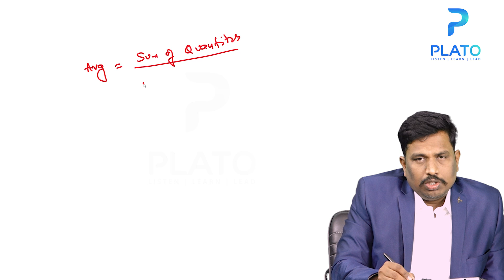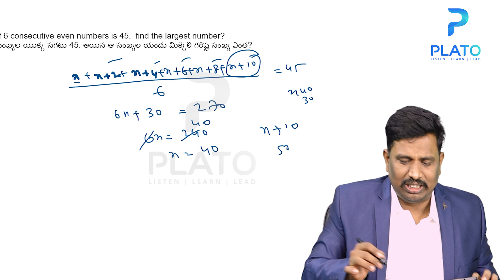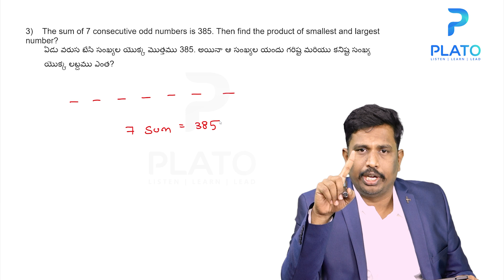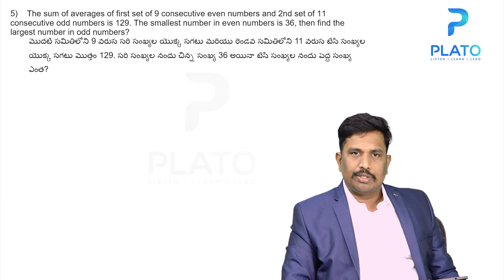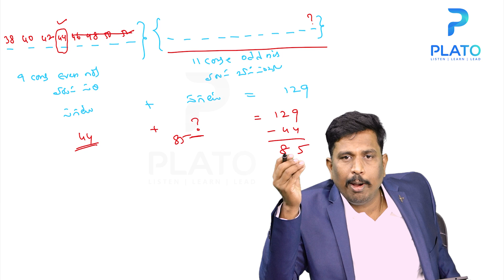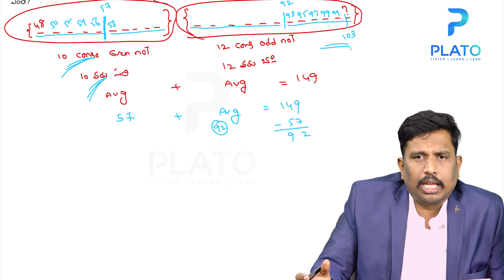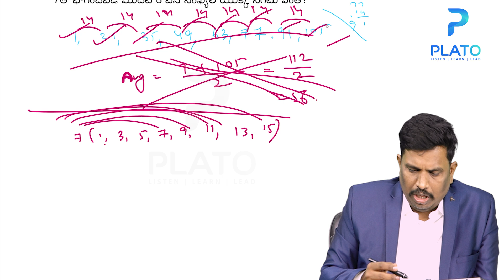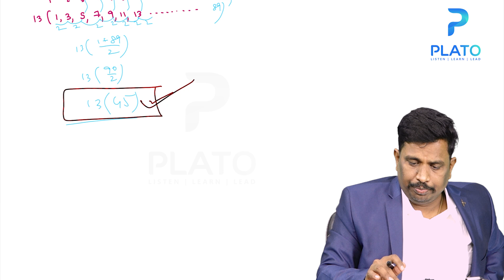Arithmetic in Telugu by VMR sir || Averages | సగటు in Telugu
Arithmetic is a very crucial subject for all govt exams, In this arithmetic classes in Telugu, we are going to learn about arithmetic trick and shortcuts in Telugu along with basic concepts of the arithmetic section in govt exams and arithmetic preparation strategy for all competitive exams by most senior faculty  VMR sir (V. MALLIKARJUNA RAO). In this class, VMR sir helps you to improve your arithmetic skills which are very important for you to prepare for any competitive examinations. You will learn how to solve arithmetic problems with ease using simple tricks and shortcuts

PLATO Online offers Online Courses for APPSC, TSPSC, SSC, RAILWAY, DSC SBI Clerk, RRB, SSC,  UPSC,etc.. | Online classes for All Competitive Exams Through Plato online education platform. Know more about our app